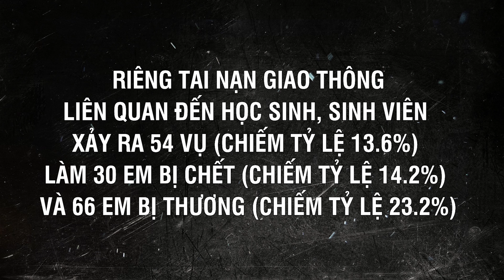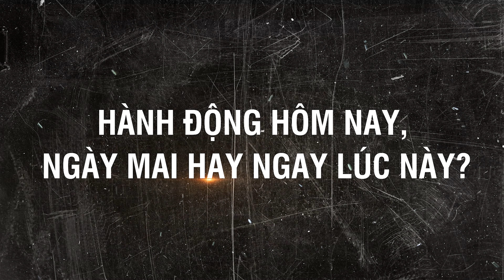An toàn giao thông - THCS Duy Tân - Vũng Tàu